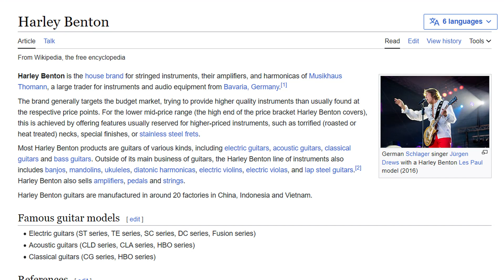Електрогітара Harley Benton ST-20 BK - перевершує очікування (Розпакування, огляд)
Стратокастер, який вас приємно здивує. Можливо ідеальний варіант першої електрогітари для початківців чи навіть більше.